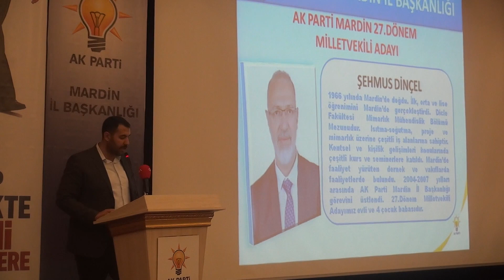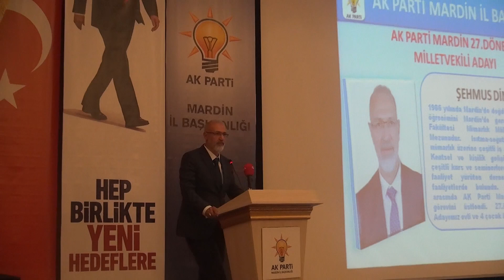AK Parti Mardin adaylarının tanıttı Şeyhmus Dinçer'in konuşması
Ankara’da dün düzenlenen  AK Parti Genel Merkezi tarafından düzenlenen aday tanıtım toplantısının ardından Mardin’e gelen Mardin milletvekili adayları, havalimanında karşılandıktan sonra araçlarla şehir turu attı. Karşılama ve şehir turunun ardından Ak Parti Mardin İl Teşkilatınca düzenlenen tanıtım toplantısı ile milletvekili adayları Basın ve kamuoyuna tanıtıldı.
  Özel bir otelde düzenlenen aday tanıtım toplantısında konuşma yapan Ak Parti Mardin İl Başkanı Nihat Eri, Ak Parti bünyesinde görev yapan ve Partinin kuruluşundan bu güne kadar partide emeği geçen bütün teşkilatlara teşekkür etti.
 Eri, 24 Haziran tarihinde yapılacak genel seçimlerde Mardin'den partisince birbirinden değerli insanları milletvekili adayı gösterdiğini anlatan Eri, "AK Parti mensupları bu şer güçlerinin düşüncelerine ve tavırlarına en sert cevabı, önünüze gelecek sandıkta vereceksiniz. Bir Kasım seçimlerine giderken Ak Parti’nin hedefleri bellidir. Ak Parti tek başına iktidar olmak istemekte ve bu iktidarın Türkiye’nin geleceği için çok önemli olduğunu düşünmektedir. Ak davaya gönül veren insanların 16 yılda gördükleri icraatların, gördükleri yatırım, gördükleri gelişimin, gördükleri hizmetlerin ancak ve ancak yine Ak Parti ile devam edeceğine inançları tam ve sonsuzdur."dedi.
 Milletvekili adayları Şeyhmus Dinçer, Cengiz Demirkaya, Veysi Şahin, Ahmet Yıldızoğlu, İbrahim Kösen ve Ahmet Kaya basın huzurunda kamuoyuna tanıtım toplantısında milletvekili adayları da birer konuşma yaptılar. Adayların genelde birlik ve beraberliğe vurgu yaptılar.